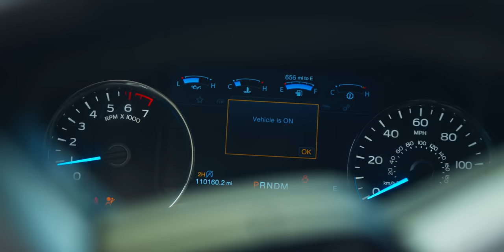Long Range Archery Challenge.. Tim Connor X MFJJ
Long Range Archery Challenge.. Tim Connor X MFJJ - Tim Connor VS Josh Jones AKA MFJJ of @podiumarcher3447 YouTube have a little long range archery shoot off at Spokane Valley Archery. We work our way around the 3D Archery Course and have a fun little long range challenge with balloons. In this video I shoot a newly built Bowtech Reckoning Gen 2 in my second archery competition on this channel. This is a fun "3D Archery Long Range" challenge video.

CAMERA GEAR I USE 👇
favorite VLOG and PHOTO camera
favorite VIDEO CAMERA (high end)
favorite VLOG and Do-It-All lens
favorite ZOOM lens
camera backpack
favorite tripod
step up rings (lens filter)
cheap ND filters

If you have any questions about my gear, style of making films, videos, or content just ask below in the comments. I'm happy to help, and want help as much as I can (filmmaking is hard!). I hope to learn as much from all of you, as you can from me!